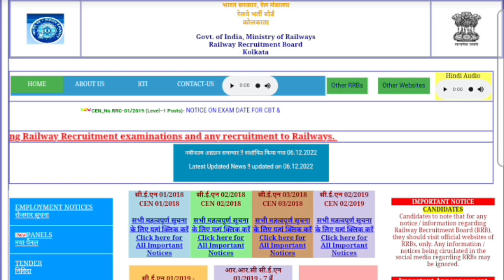group d result 2022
group d result latest update | group d result 2022 | rrb group d result 2022 | rrc group d result
tags,